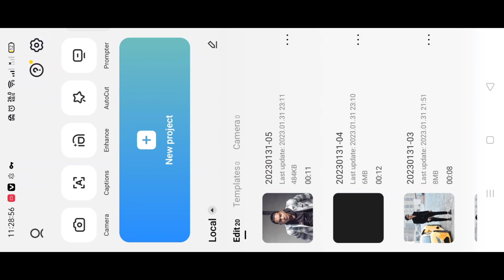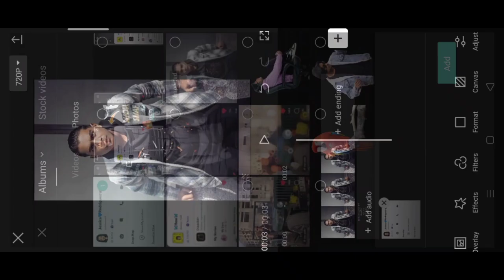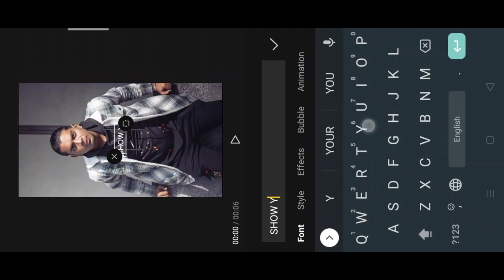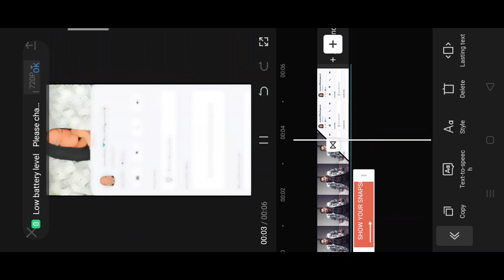Show your SNAPSCORE trending reel video editing | Snapchat reel video editing | how to edit reel